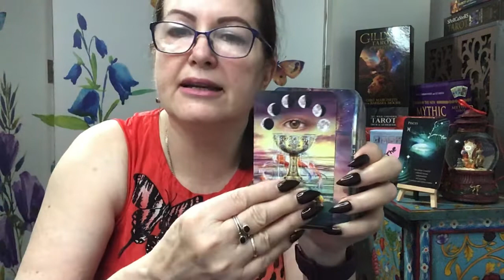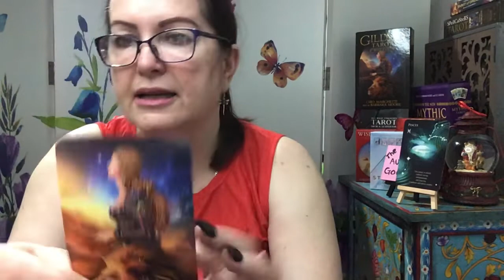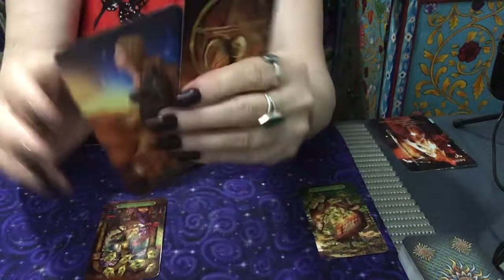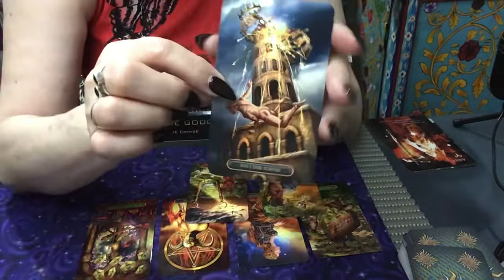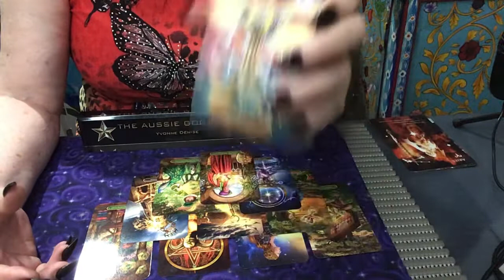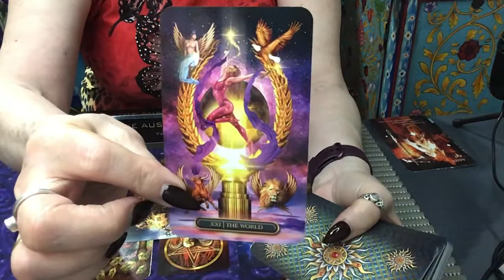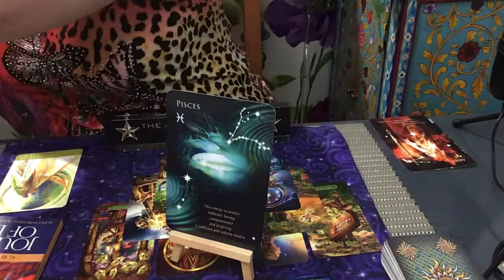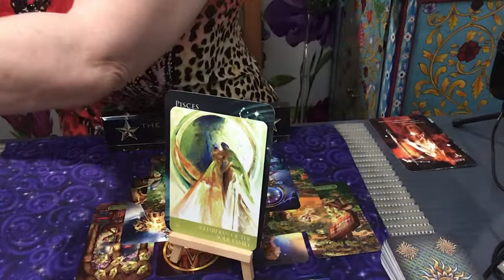Pisces Weekly Reading - You Can Have What You Want - Release What Is Holding You Back